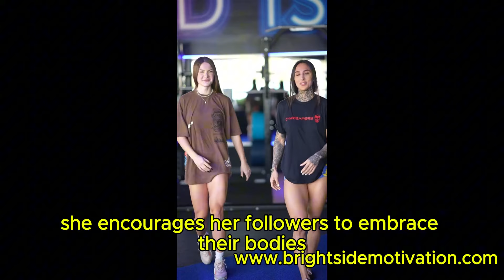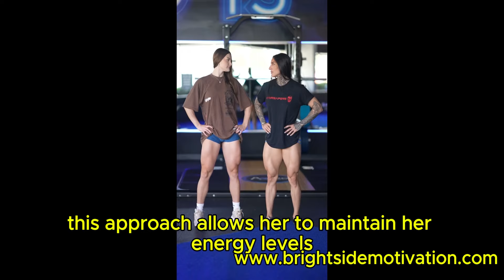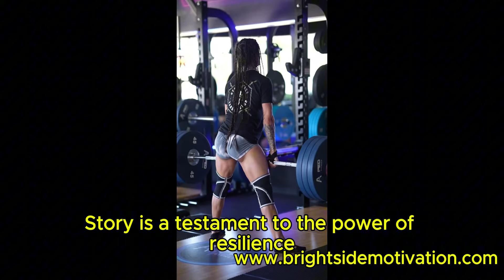Beautiful Muscle Girl Flexing GLUTE - FBB Bakhar Nabieva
Get ready to be amazed! Watch this stunning muscle girl flex her massive biceps like a pro. 💪🔥 This video is packed with incredible close-ups and slow-motion shots that showcase her incredible strength and dedication. Don't miss this jaw-dropping display of female bodybuilding.

1. You will get full access to my WHOLE LIBRARY.
2. Commercial licenses are included for every track.
3. New tracks every week.
4. Several versions of many tracks.
5. Youtube, Facebook, Instagram, Vimeo, and others. You can use my music on every platform and monetise your videos.

PLEASE CHECK MY BEST EPIC TRACK:    • Epic Action Cinematic by Infraction [...

- Do you own the rights to the music you distribute?

Yes. All music on inaudio and infraction youtube channel is written by us. We own 100% of the rights to all tracks from our collection.

"Life Goes On" is cinematic documentary track.